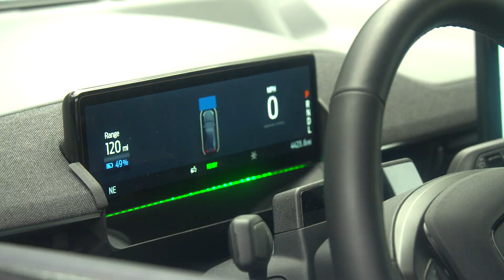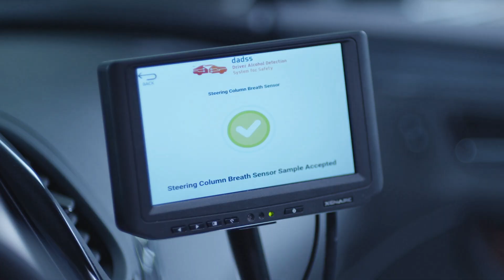Introducing Driven to Protect Connecticut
The DADSS Program recently celebrated a partnership with the Connecticut Department of Transportation to end drunk driving by advancing alcohol detection technology. As part of the Initiative, select CTDOT Highway Safety Office vehicles will be fitted with the prototype DADSS technology, which will help generate real-world operational data that will improve the alcohol sensors. The vehicles will also be at schools, community events, fairs, sporting events, and more around the state, giving Connecticut residents and students a first-hand look at how the sensors work.